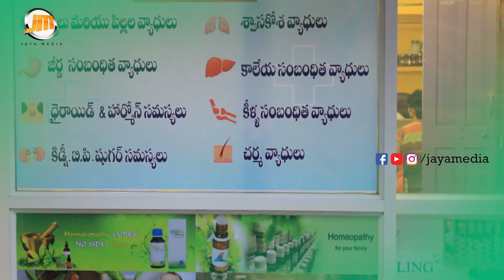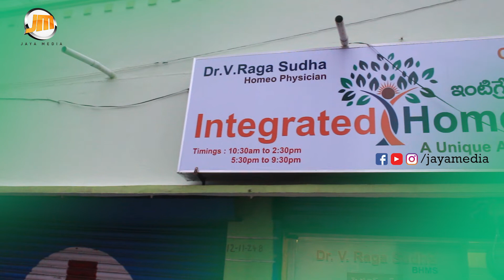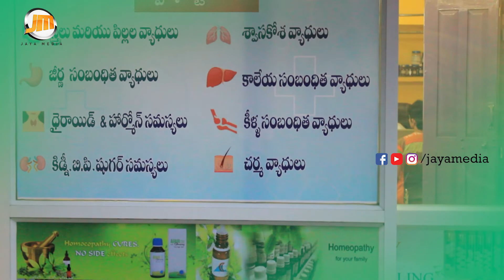How To Stay Healthy During Rainy Season || Telugu health Tips || Dr. Ragha Sudha || Jayamedia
Welcome to the official Jayamedia YouTube channel. Our YouTube channel has all this and more, we give the most trusted news source from this channel. And all videos I presented in a short and crispy format and also presented in a vivid and insightful manner. The online India YouTube channel is credible and respected news network in India. And also in this channel funny videos, shocking facts, along with all the updates from entertainment. Telugu short films, Online entertainment, on-demand movies, etc.

Jaya Media Will Not support any Illegal activities these videos is only for Telugu News, funny videos, shocking facts, along with all the updates from entertainment